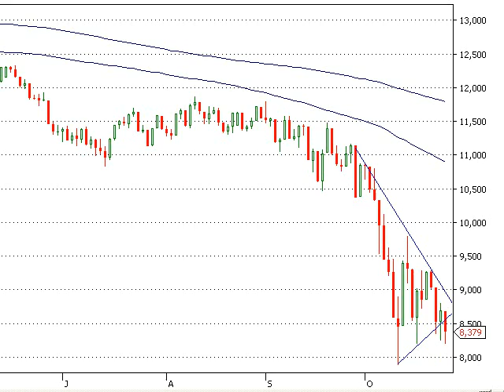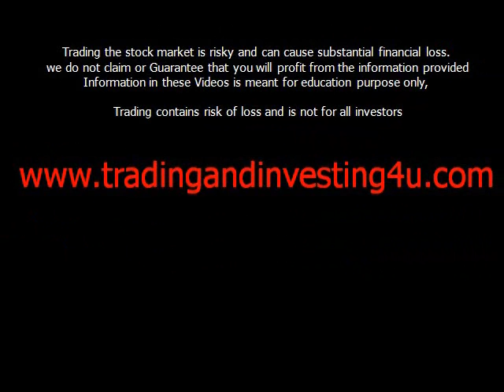Have we hit bottom yet-dow and XAO??